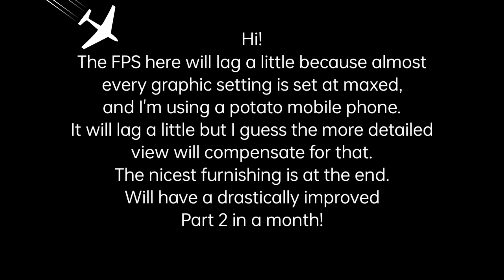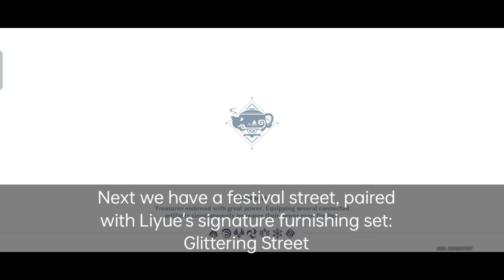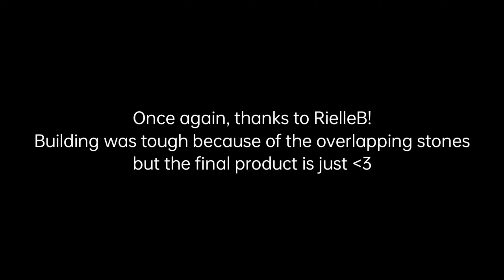My Serenitea Pot Tour (Part 1)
This is only part 1, because places like Keqing and Ganyu's room, the home island and shrine island are still not pretty enough and bound to be upgraded in Part 2, which will be out in approximately a month or two! I know there's a lot of room for improvement but I'll be busy with degree so I'll chop em' wood and beautify my realm further when I have the time!

I can't do the clipping technique well as I'm a mobile player, or probably it's just my skill issue. 😭 So I can't do places like Cozy Lounge for Queen Keqing. However I'll try my best, maybe watching Cogase's edge blink tutorial by this week.

Credits to RielleB for the Jade Opera house inspiration once again! I hope I did fine as a beginner 🥲

Timestamps:
(Indoors)
Xiangling's cafe - 0:14
Amber's Room - 0:49
Library - 1:05
Ganyu's Room - 1:26
Corridor - 1:41
Keqing's Incomplete Room - 2:30
Kokomi's room - 2:56
(Outdoors)
Inazuman Isle - 3:33
Festive Isle - 5:16
Shrine Isle - 6:48
Performing Theatre - 8:06